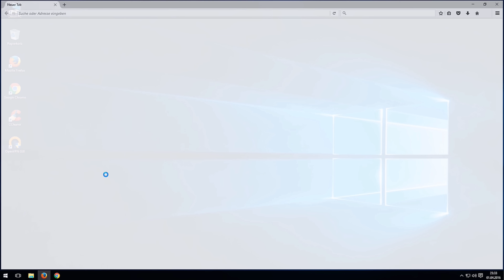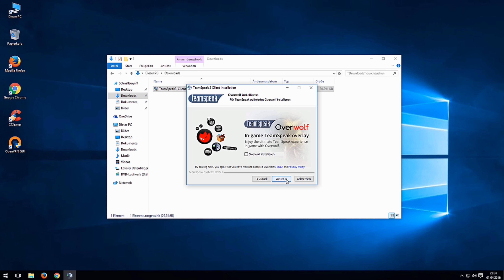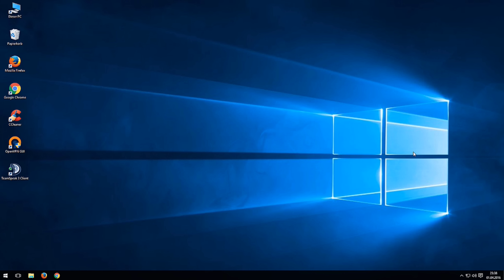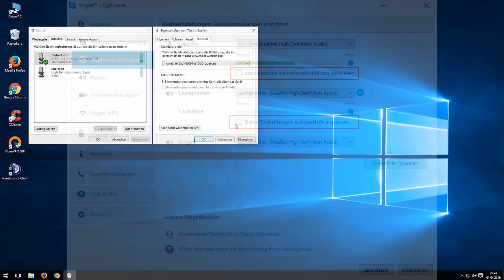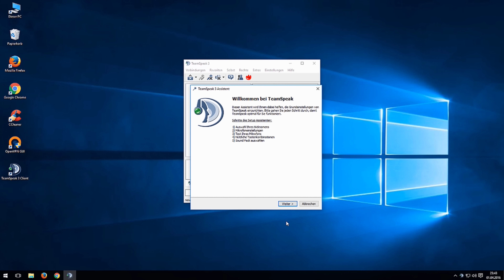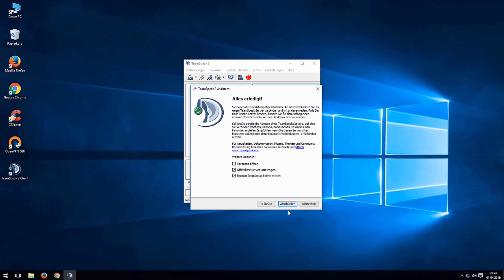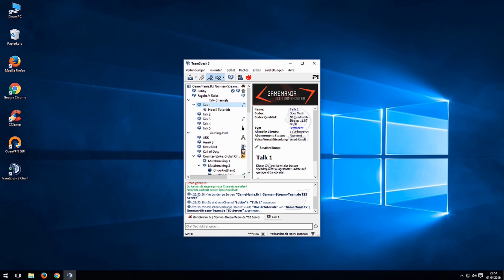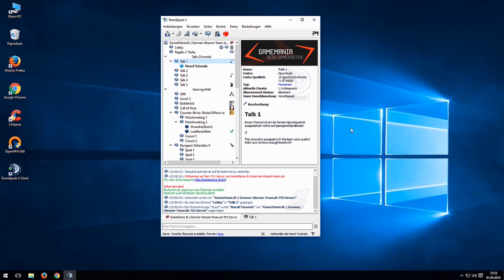[TUT] TS3 installieren & Mic einstellen [4K | DE]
TS3 installieren & Mic einstellen

Man beachte das Produktionsdatum des Videos ... x)
Da es leider zu oft vor kommt, das Leute mit schlecht eingestelltem Mikrofon auf die TeamSpeak-Server connecten und die Einstellungen nicht kennen, habe ich dieses Tutorial erstellt.
Hier installieren wir TeamSpeak 3 auf deniem PC!
Anschließend stellen wir das Micro in Windows korrekt ein.
Danach gehen wir die Start-Konfiguration durch und stellen TeamSpeak korrekt ein.

Du möchtest mich etwas unterstützen?

Videoinfo
Auflösung: 3840x2160
FPS: 30
Datenrate: 20000kbps
Audio: 192kbps